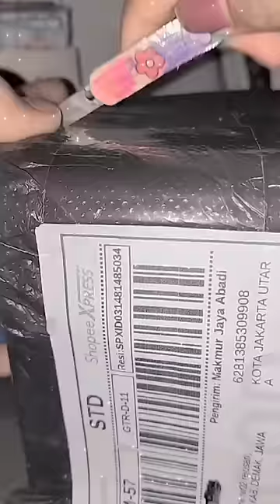Dekor meja belajar yukk#masukberandayoutube